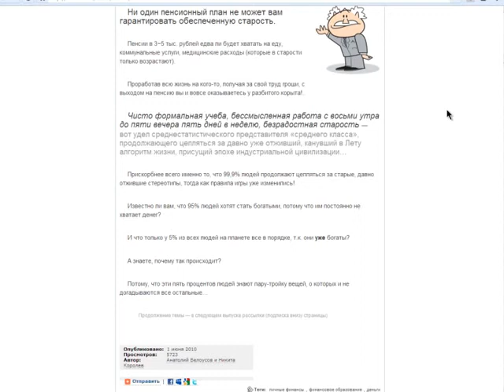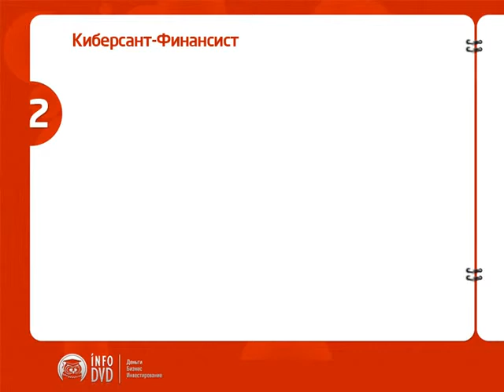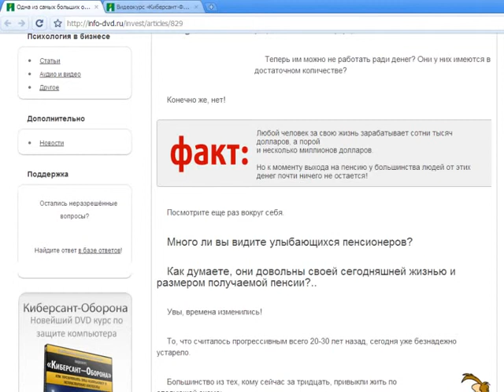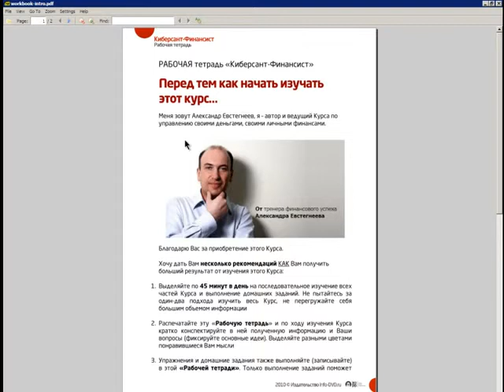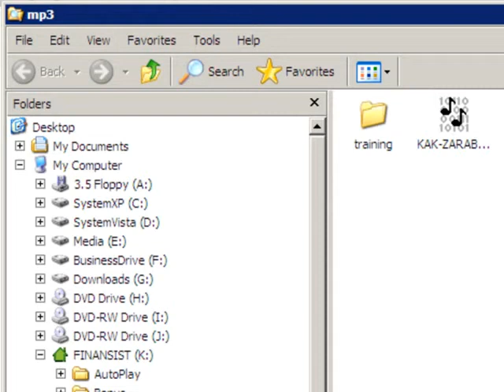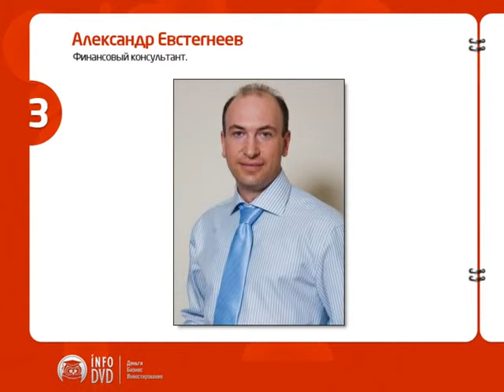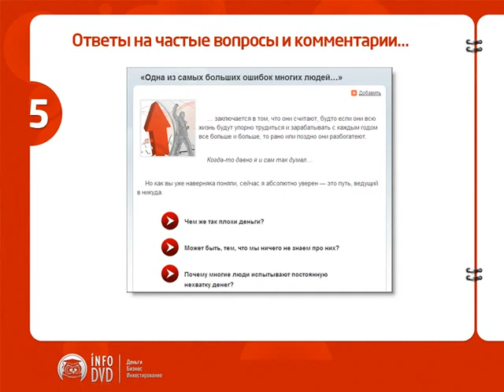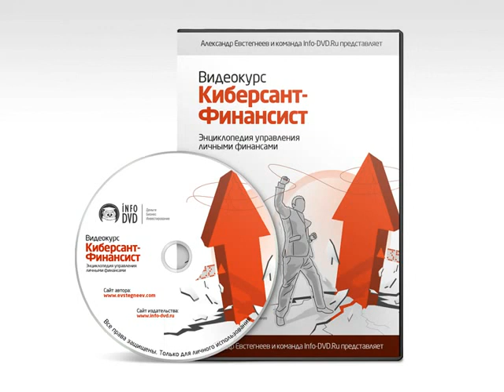Киберсант-Финансист. (Александр Евстегнеев - Издательство Info-DVD)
Автор: Александр Евстегнеев
Подробное содержание на сайте АВТОРА, или у нас: